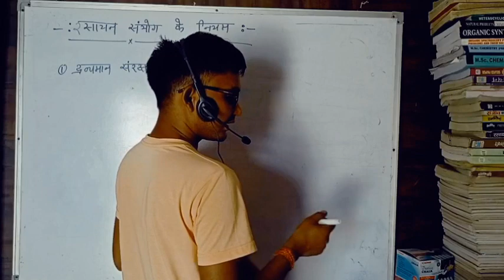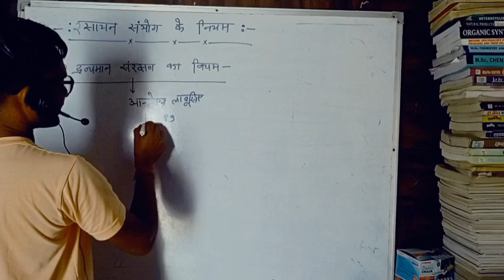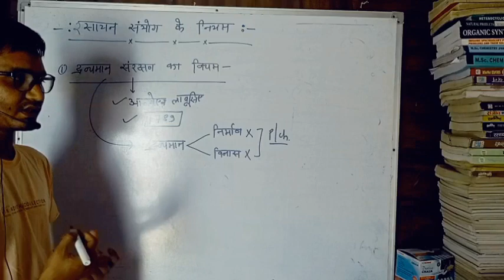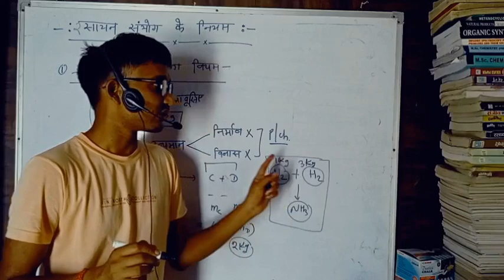द्रव्यमान सरंक्षण का नियम | law of conservation of mass | Some Basic Concepts of Chemistry class 11